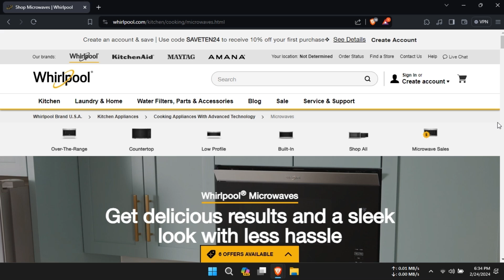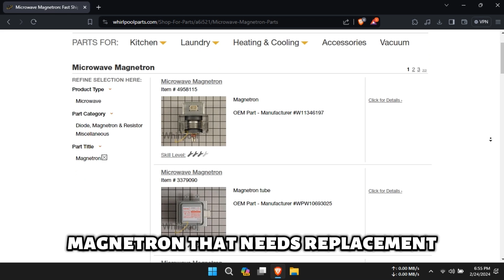Whirlpool Microwave F7 Error (Meaning And How To Resolve The Problem)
Whirlpool Microwave F7 Error (Meaning And How To Resolve The Problem). In this video tutorial I will show how to fix Whirlpool Microwave F7 error.

The F7 error code on your Whirlpool microwave indicates a problem with the magnetron not drawing enough power.

The following are some of the common causes of the F7 error:
⦁ Faulty magnetron
⦁ High-voltage transformer issues
⦁ Inverter board problem

Now, let’s look at the best solutions you can apply to fix the F7 error.
Inspect the magnetron:
⦁ Unplug the microwave for safety concerns.
⦁ Access the magnetron. (Consult your microwave's service manual for specific instructions).
⦁ Inspect the magnetron and its surrounding components for indications of damage, such as burn marks, melted wires, or loose connections.
⦁ Test the magnetron's continuity using a multimeter. A lack of continuity indicates a defective magnetron that needs replacement.

Assess the transformer:
⦁ Disconnect the power and allow the microwave to sit for a few minutes.
⦁ Look for any signs of damage on the transformer, such as burnt areas, melted plastic, or exposed wires.
⦁ Use a multimeter to check for short circuits or abnormal resistance across the terminals of the high-voltage transformer.

Examine the inverter board:
⦁ Inspect the inverter board for any evidence of damage, and test its continuity using a multimeter.
⦁ Identify any components on the inverter board that may be faulty, such as capacitors, diodes, or transistors.
⦁ Check all wiring and connections associated with the inverter board for looseness, damage, or corrosion.
⦁ Tighten loose connections and replace damaged wiring as necessary.